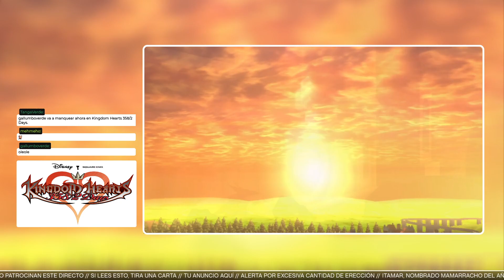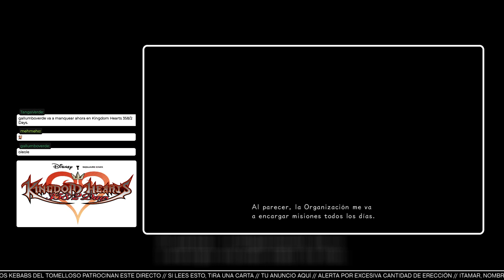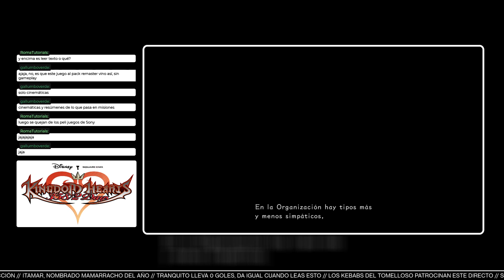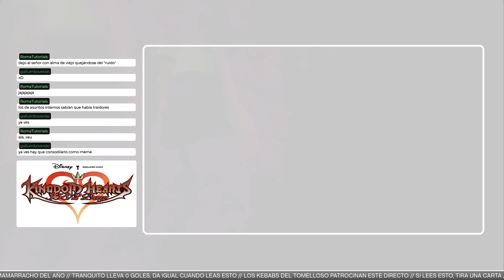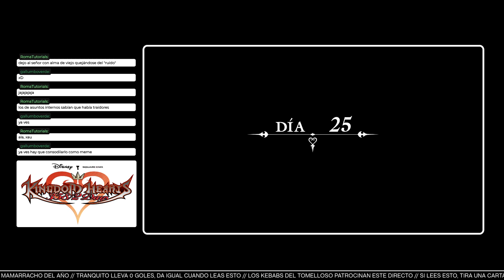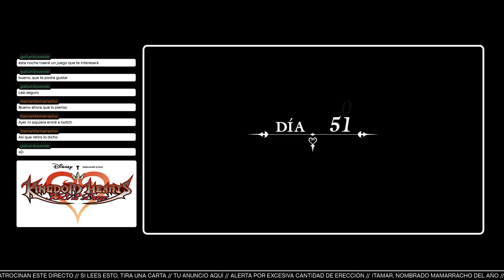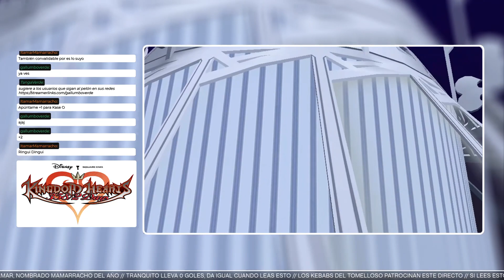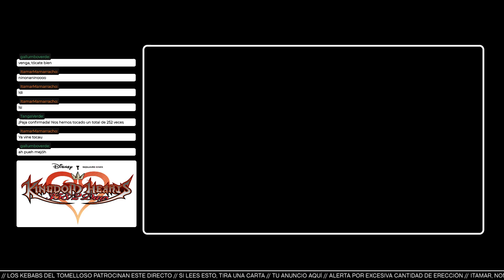Amigos comiendo polos - Kingdom Hearts: 358/2 Days - #01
En la versión de PC solo llegaron las cinemáticas de Kingdom Hearts 358/2 Days, así que aquí estamos viendo esta ""película"" que partí en 3 cachos, con la trama de Roxas, Xion y lo demás que sucede entre KH1 y 2, y al mismo tiempo que Chain of Memories.